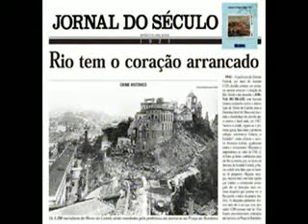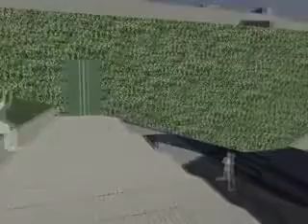Morro do Castelo e Seus Arredores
- Trabalho realizado por alunos da Universidade Estácio de Sá.

- Um resumo sobre o inicio da cidade do rio de janeiro e alguns Palácios e Museus q a cidade possui.

- Vale a pena assistir, muito bom

PERFEITO ;)